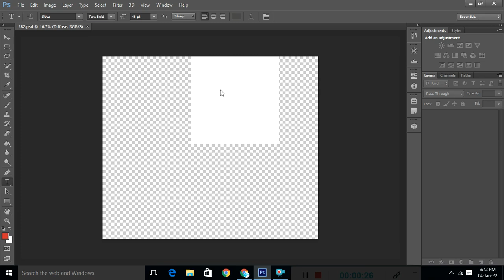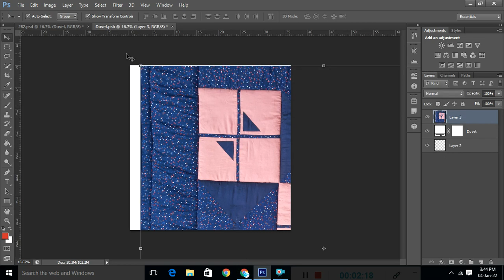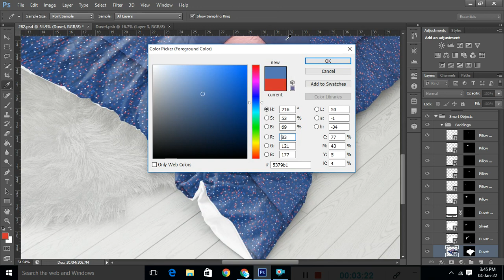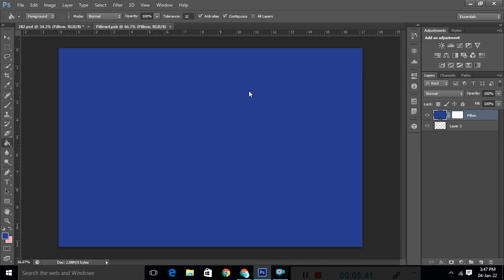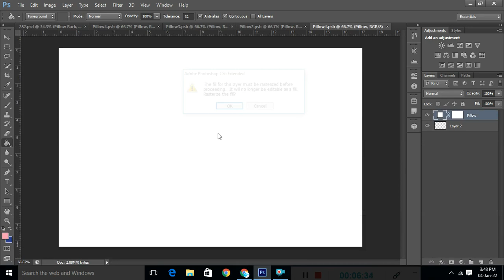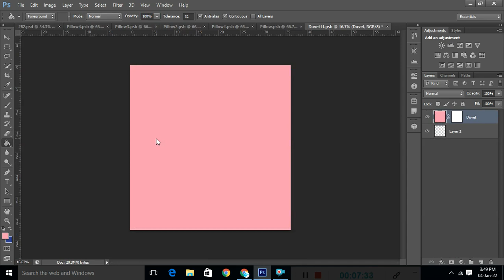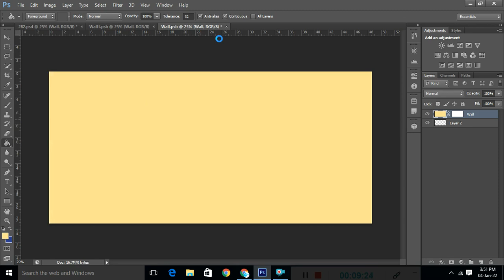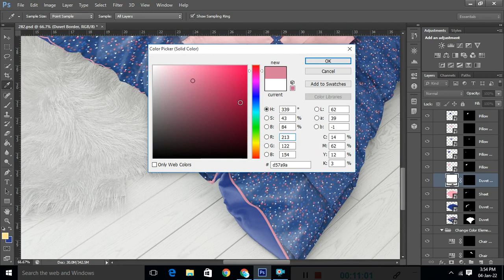How to Shoot a Product Use Online (Bedsheet)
hi my name is vishal kumar i am doing my our business last 7 years old. so i will be share my 7 years experience with you.
नमस्ते
 मेरा नाम विशाल कुमार है मैं पिछले 7 साल से अपना व्यवसाय कर रहा हूँ। इसलिए मैं अपना 7 साल का अनुभव आपके साथ साझा करूंगा।